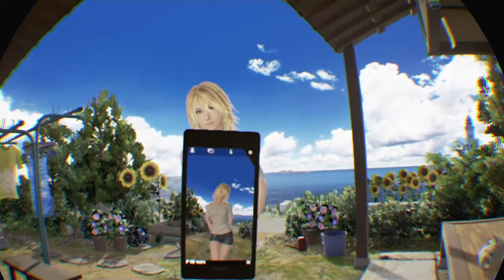Hanging out with Allison and Chisato